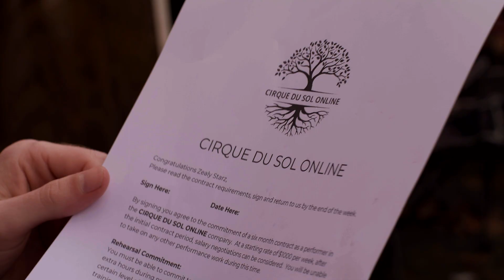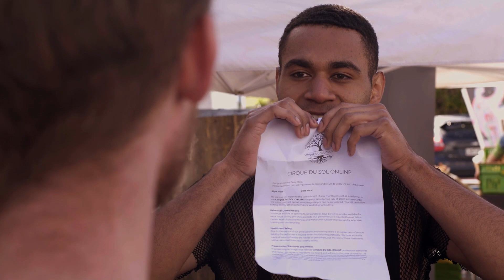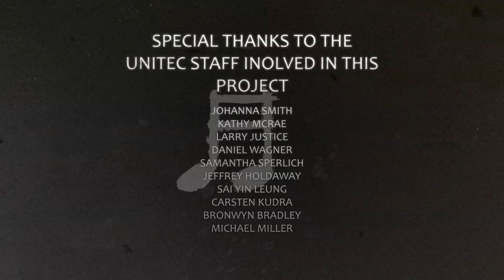Shelf Life Ep.07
produced by Unitec 2020